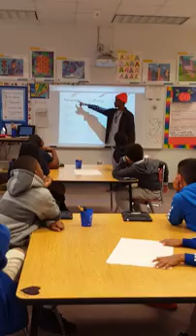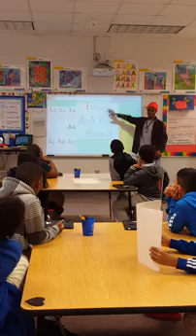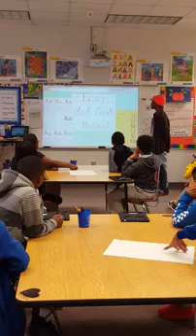Guest Artist Will Erwin